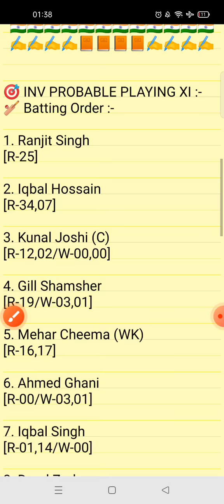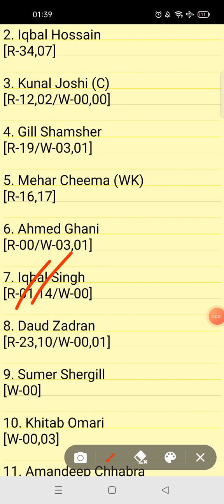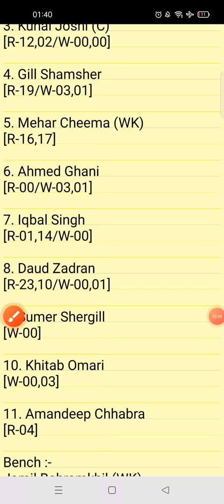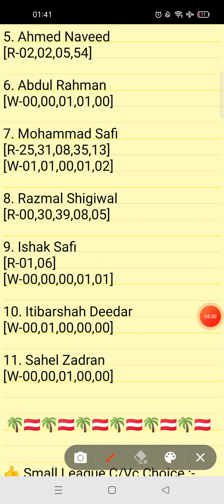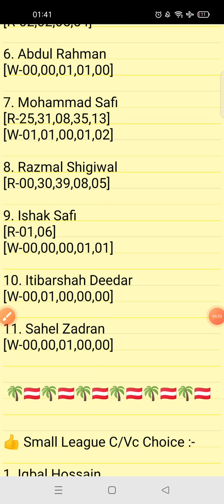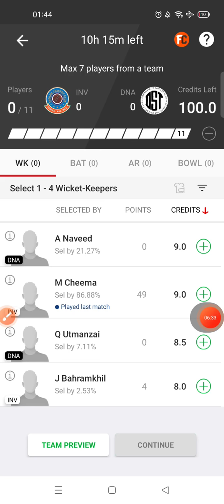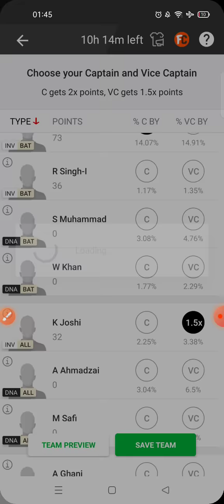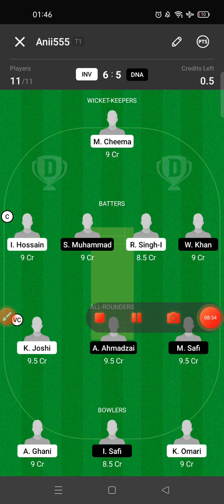INV VS DNA DREAM11 TEAM | ECS T10 AUSTRIA | FULL STATS & ANALYSIS | GL & SL TEAM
1.This analysis is based on my understanding, knowledge and instinct. While selecting your team, consider the points mentioned and make your own decision.

2.Dream11 takes great care to comply with all central and state legislation in India to ensure that users are fully protected.Dream11 constitue a 'game of mere risk, which makes the dream11 game exempt from the provisions of the Public Gambling Act, 1867(PGA) Dream11 is a legitimate business activity protected under article 19(Dg)of the constitution of India.'

3.''This game involves an element of financial risk and may be addictive, please play responsibly and at your own risk."